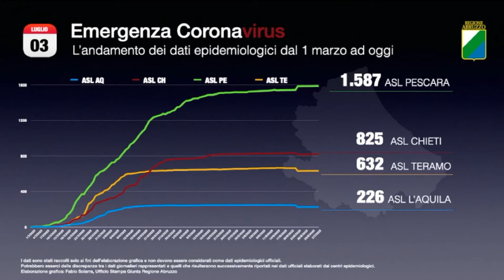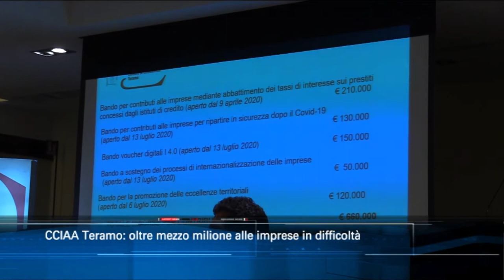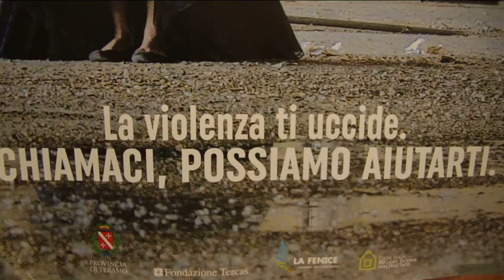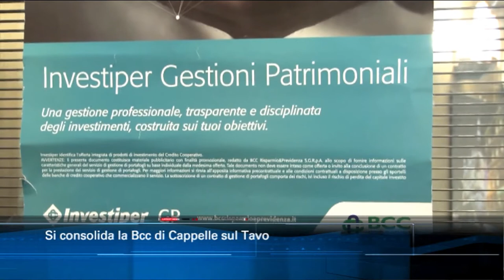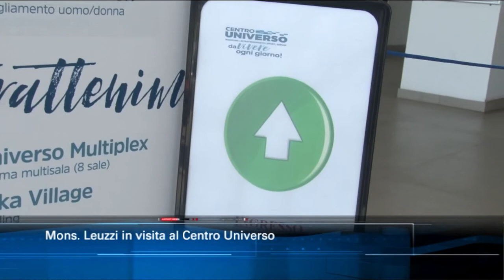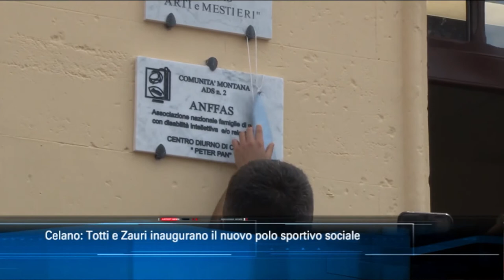TgSei Edizione delle 19 Venerdì 3 luglio 2020